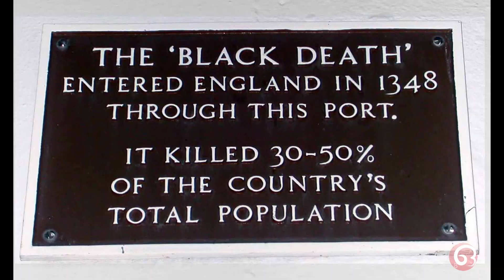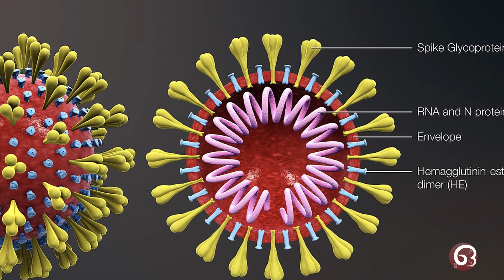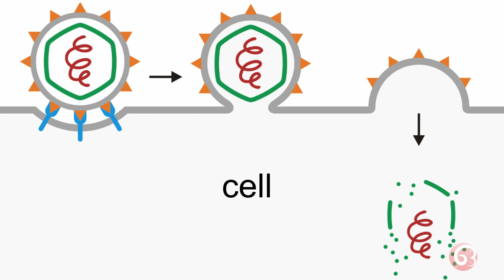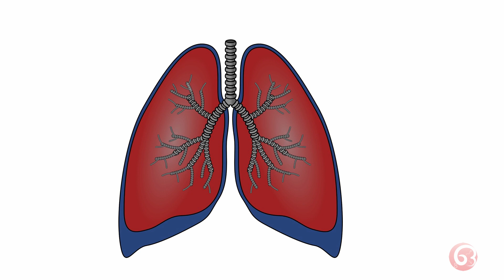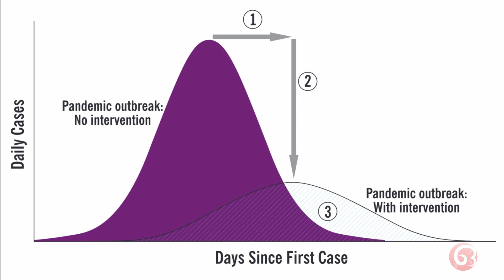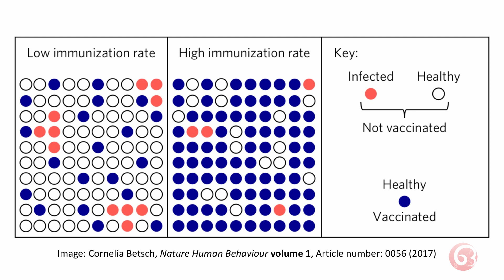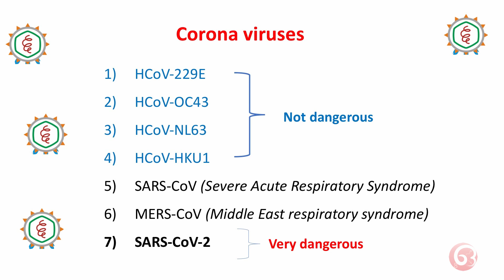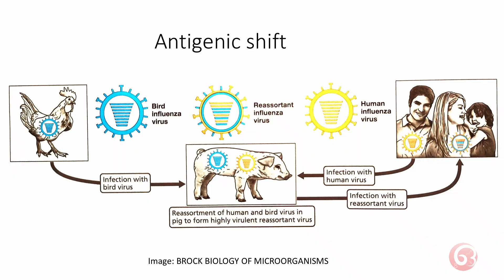എന്താണ് വൈറസുകൾ?[Dileep Mampallil]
എന്താണ് വൈറസുകൾ?What are viruses? എന്തുകൊണ്ടാണ് അവ ഇത്രക്കും പവർഫുൾ? അവ മനുഷ്യന്റ നാശത്തിനു കാരണമാകുമോ എങ്ങനെയാണ് പുതിയ പകർച്ചവ്യാധികൾ ഉണ്ടാകുന്നത്?
Dileep Mampallil, Oralpam Science, ദിലീപ് മമ്പള്ളിൽ, ഒരൽപം സയൻസ്
image credit: Credit: U.S. National Institutes of Health